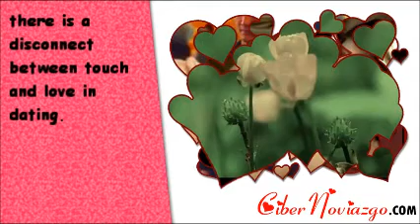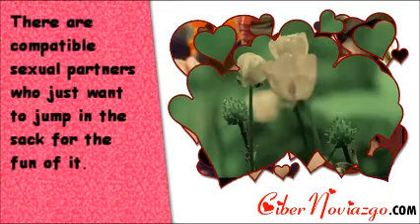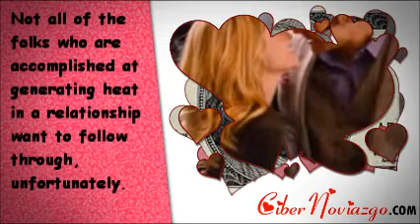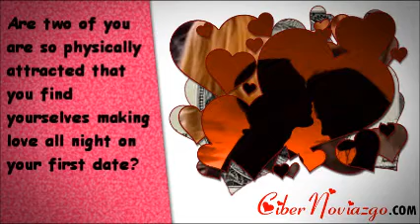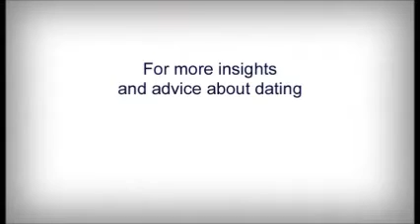Touch and Love in Dating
You are going out with a man or woman and having a good time. Then he or she touches your hand or caresses the side of your face, and says, "I love you." This is, or certainly should be, a common occurrence in married couples and those who have strong and lasting relationships. If this happens on the first date, however, it can be confusing. Touch and love in dating ought to go hand in hand, so to speak. As you and your sweetheart come closer together the first parts of intimacy typically include holding hands, a kiss, a warm hug. If your sole purpose in dating is casual sex, however, there is a disconnect between touch and love in dating. There are compatible sexual partners who just want to jump in the sack for the fun of it. If the two of you like to touch, without any other obligations, good for you. Just don't forget the condoms. If, on the other hand one of you longs for an abiding and strong relationship and the other just likes the touch part, one of you is going to get hurt eventually. With this and other thoughts in mind, here is a bit about touch and love in dating.

As I Do and Not As I Say

There are folks in the dating world who are really good at flirting, both with their eyes and with the occasional caress or kiss. Many of these folks are also very accomplished at getting just what they want, be it presents, commitments, or money. Not all of the folks who are accomplished at generating heat in a relationship want to follow through, unfortunately. That is another disconnect between touch and love in dating. If you are dating someone who seems to keep promising more but always has excuses maybe he or she is just interested in what he or she can get from you and not interested in a close and intimate relationship. There are, in fact, men and women who find it difficult to be close to other people. They may secretly fear touch and love in dating. If this is the case with your boyfriend or girlfriend you will want to decide just how long you want the dance to go on before you slip out the side door, alone, and take a taxi home. If you are the person who finds it hard to deal with touch and love in a relationship, there are counselors who can help. Don't think that you need to be afraid and lonely your entire life. Go get some help.

Which Comes First?

Touch and love in dating go together, eventually. But, do you have to wait for a serious commitment to ask for a kiss? Are two of you are so physically attracted that you find yourselves making love all night on your first date? Couples arrive at a happy combination of touch and love in dating by various routes. What seems to be the common factor in happiness in this regard is honesty and openness. Talk about how you feel and talk about what you like to do. Talk about a future, together and convert touch and love in dating into a happy life together.